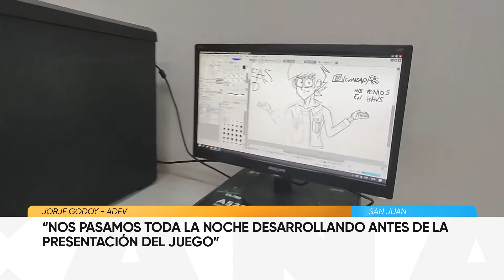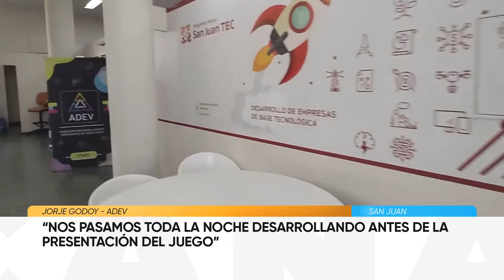“Nos pasamos toda la noche desarrollando antes de la presentación del juego”